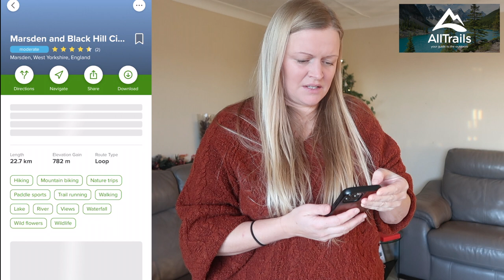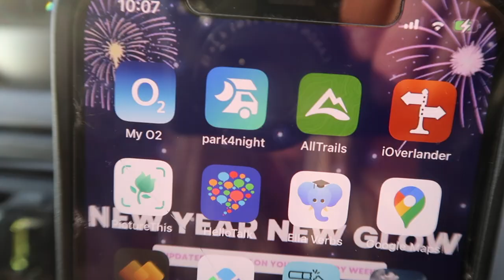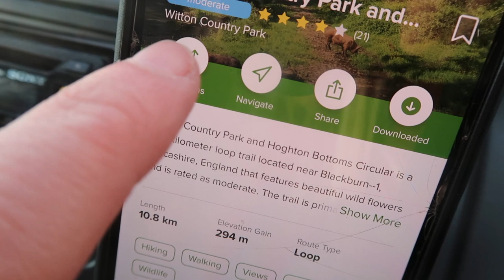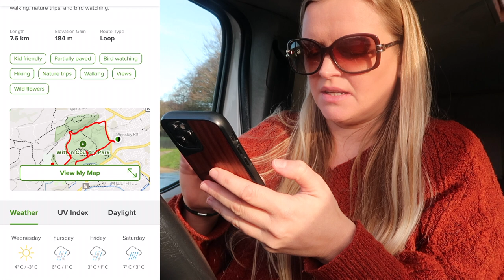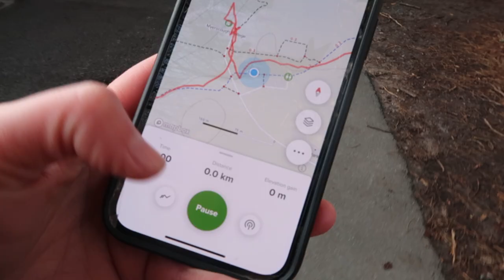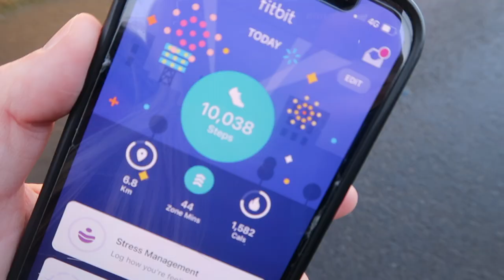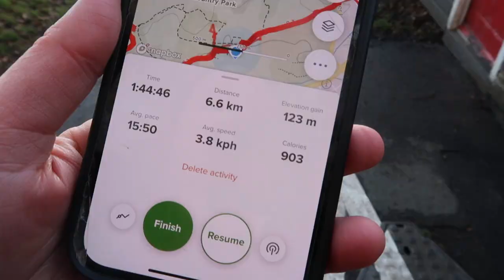UK Countryside Hiking Vlog | Witton Country Park Blackburn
description

Water Bottle
Mason Jars

📹 CHAPTERS
00:00 Intro
06:04 Breakfast
08:20 Walk Begins